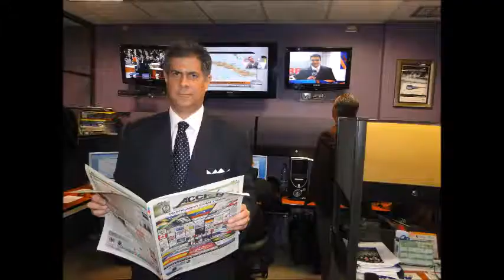GERENCIA 360 GPT1204